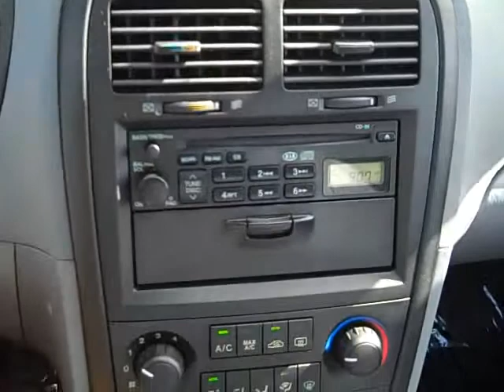2006 Kia Optima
Orlando Kia has two locations. For many of your automotive needs.
Thank you.         Orlando Kia